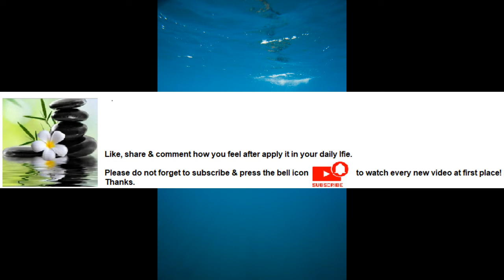Swimming helps to develop tones muscles Series Part 12